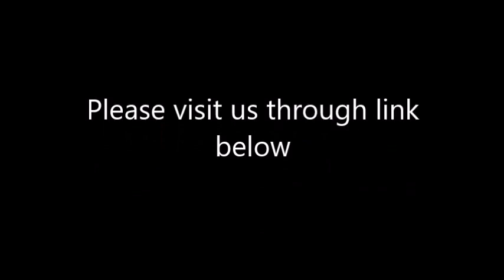Jamon Serrano vs Prosciutto